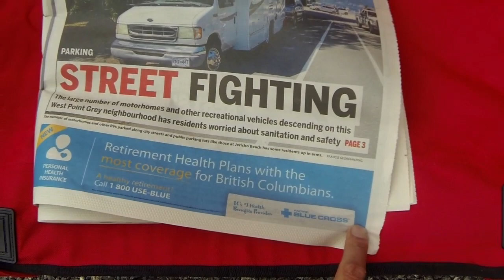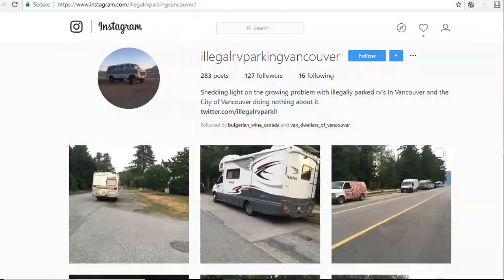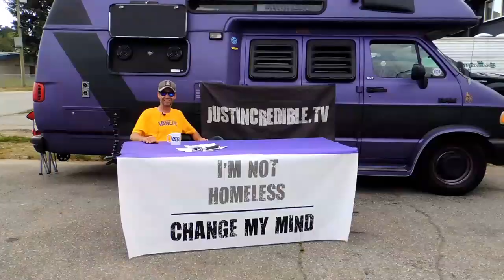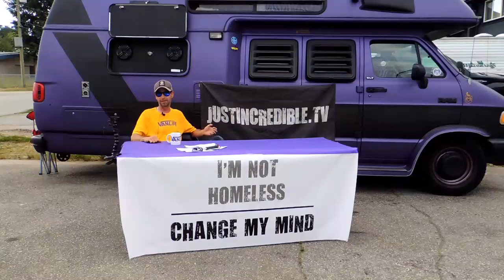Attack on vandwellers and all RV's because of ONE person!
Today's front page story in both the major newspapers made it sound like an epidemic. In reality, it's just one angry man causing an uproar about the regular RV dwellers near the beaches. Must be a slow news day...

~ Do you like to comment "first!"? Well there's only one way to see my next video before anyone else! Become my patron